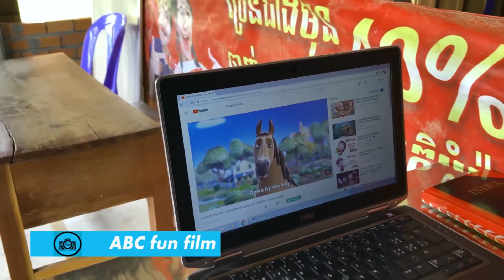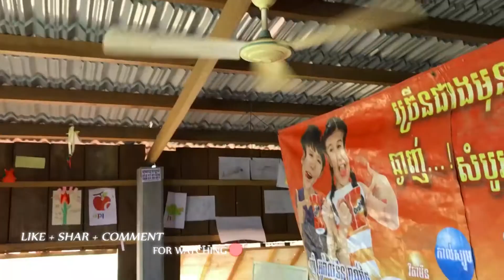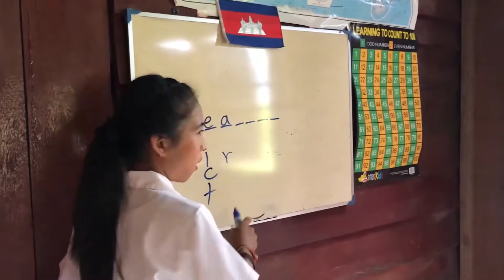ធ្លាប់តែលឺសិស្សដេកក្នុងថ្នាក់ តែនេះមានអីគ្រូដេក ចំនែកសិស្សលេងបៀរឡើងរញ៉ាយ។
SimCambodia students do the fun filming with teacher for fun and learning something from filming too. That is their free time after they have no school on weekend.

Thanks!!! (: (: